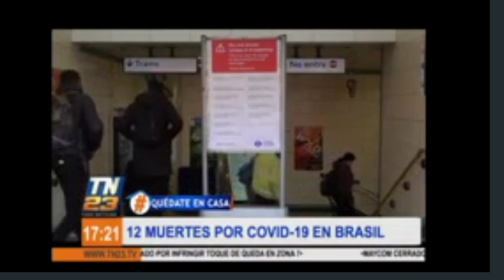Sexta muerte de Covid-19 en Argentina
Hoy se confirma la sexta muerte debido al Covid-19 en Argentina, dicho país fue uno de los primeros en reportar casos en Latinoamerica.